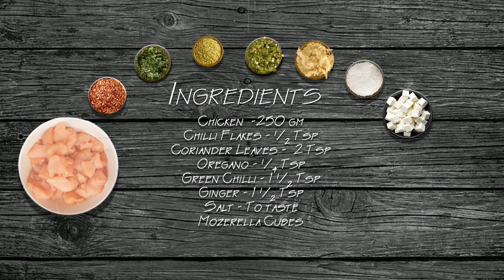Chicken Cheese Lopta | Homechef Journal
INGREDIENTS
Green Chilli - 1 1/2 Tsp
Ginger - 1 1/2 Tsp
Salt
Mozerella cheese cubes
Egg - 1